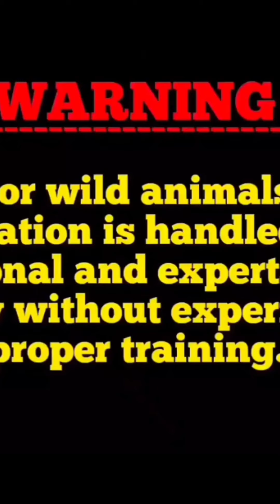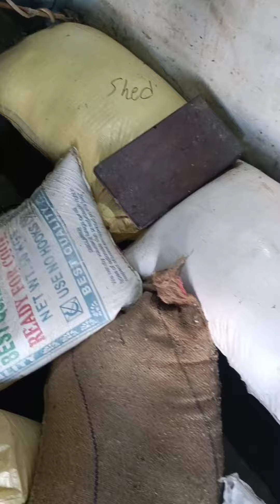indian spractical venamous cobra snake rescue in gangadhara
మిత్రులందరికీ నమస్కారం అందరూ బాగుండాలని కోరుకుంటున్నాను నా పని గిట్ల మీకు నచ్చినట్టయితే ప్లీజ్ సబ్స్క్రయిబ్ మై యూట్యూబ్ ఛానల్
మీన్లలో స్నేహితుల వస్తే దయచేసి చంపకండిస్నేక్ రెస్క్యూర్లకి ఫోన్ చేయండినా నెంబర్ వచ్చేసి 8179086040 కాంటాక్ట్ మై నెంబర్ youtube #@@@@@@@@_______@@@@@@@@@@👇🏻👇🏻👇🏻👇🏻👇🏻👇🏻👇🏻👇🏻👇🏻👆🏼👆🏼👆🏼👆🏼👆🏼👆🏼👆🏼
venamous
cobra